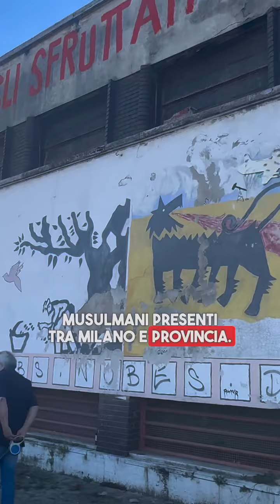Silvia Sardone: "No ai ghetti islamici in Italia e in Europa" (23.05.24)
- Silvia Sardone: “No ai ghetti islamici in Italia e in Europa. Eccomi a Milano dove in un'area già difficile della città la sinistra impone una moschea creando di fatto un ghetto islamico (qui già ci sono 2 moschee) sull'esempio di alcune periferie in altri paesi. Un grave errore, non è il futuro che vogliamo”. (23.05.24)